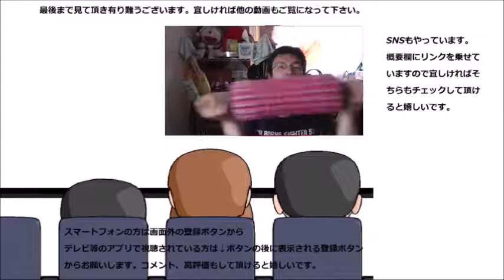ミスタードーナツ エンゼルクリームを食べてみた 天使のお味は如何かな？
ミスタードーナツ　エンゼルクリームを食べてみました。天使のお味は如何なのでしょうか？